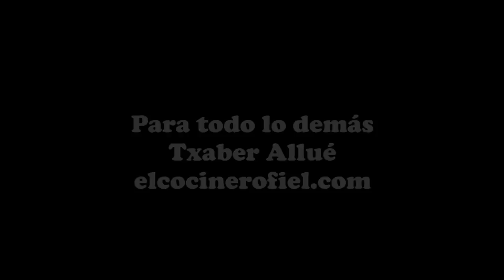DESAYUNO DE CAMPEONES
Un desayuno completo con huevos, pancakes, alubias, tomates, beicon y patatas. La bomba.